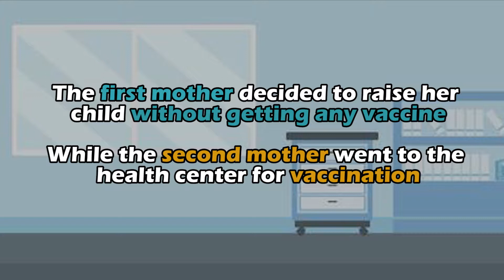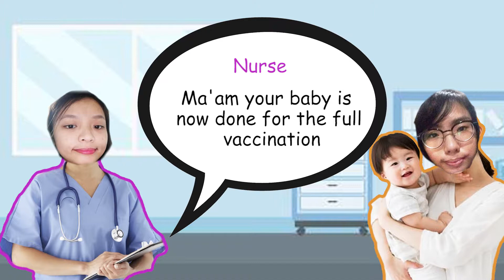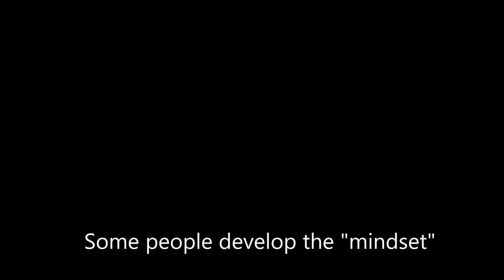[POLIO] Vaccination Awareness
Polio (also known as polio myelitis), is highly contagious disease that attack's the nervous system of an individual and causes permanent paralysis and even death to the infected person.

It can be acquired when in contact to the stool of the infected person wherein the contact may be in oral, coughing and sneezing - CDC Global Health

Vaccines can save one's life into all.

Protect your child against diseases.

Educate everyone.

Protect the future.